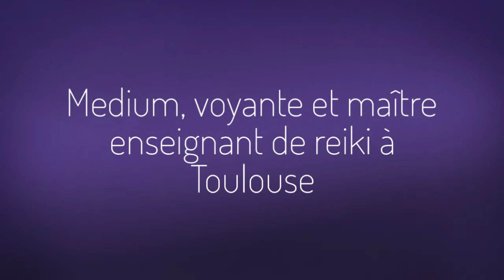Vous vous intéressez à la voyance, reiki, lithothérapie, méditation ? Découvrez Laurène Baldassara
► Description de la vidéo : Vous recherchez une voyance de qualité ? Vous vous intéressez au reiki ? Vous souhaitez découvrir les pouvoirs des pierres? Vous souhaitez apprendre à méditer ? Laurène Baldassara est la personne que vous recherchez !